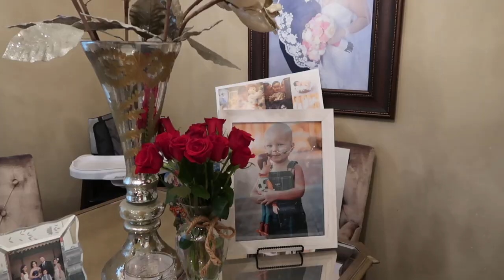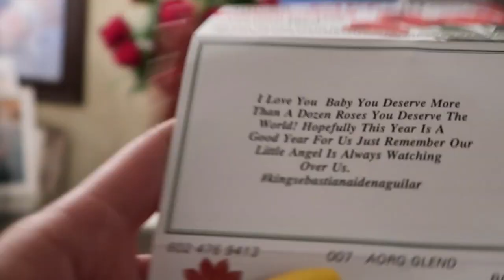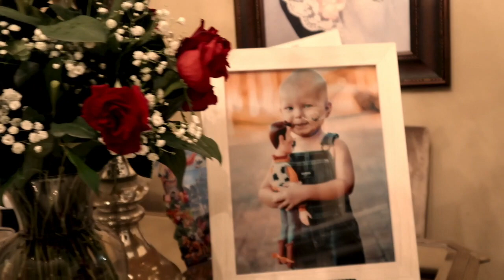Husband Surprises Me For Valentines Day! (Gets Emotional)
Husband Surprises Me For Valentines Day!
I Hope You All Had A Happy Valentines Day

** TURN ON OUR POST NOTIFICATIONS FOR A CHANCE TO GET A SHOUT OUT IN OUR NEXT VIDEO!

KIDS DO THE ONE CHIP CHALLENGE!!! (Paqui Carolina Reaper)

Send Us Mail To:
Candy Pereida Aguilar

Melody's Snapchat- Melodyyy.25